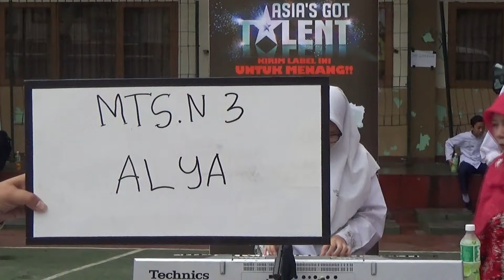Alya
Mts.N 3 Jakarta